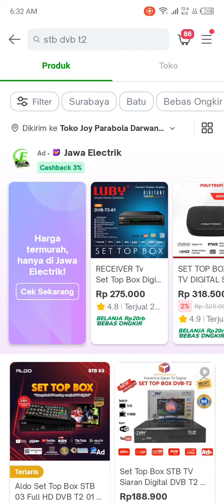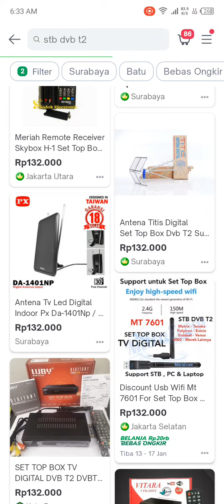Cara membeli Set Top Box Digital dengan harga murah !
Jika anda ingin membeli set top nox dengan harga murah 00 cara ini
Membeli di toko online
Gunakan filter harga terendah
Untuk pemesanan dan pembelian set top box kota Batu